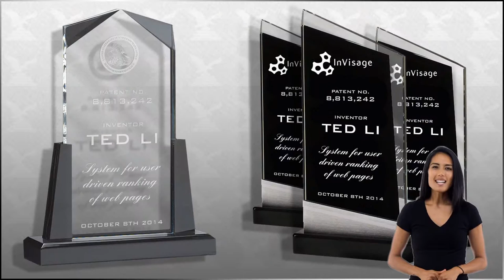Awards for Inventors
AztecIP® specializes in designing and managing corporate IP Recognition programs. We currently manage IP recognition programs for approximately 500+ US and global companies.